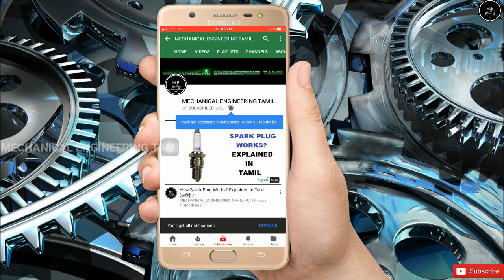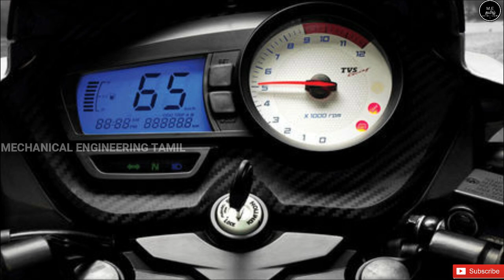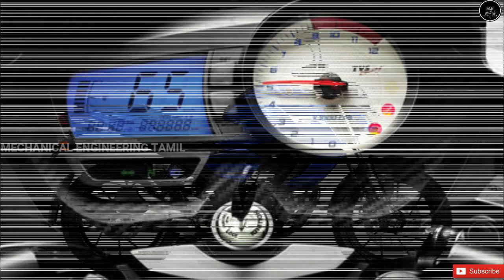Tvs Apache RTR 160 Bike Vs Yamaha Fz v3 Bike | Tamil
This Video Is About 2020 Top 5 Best Bike Under 1 Lakh | Tamil